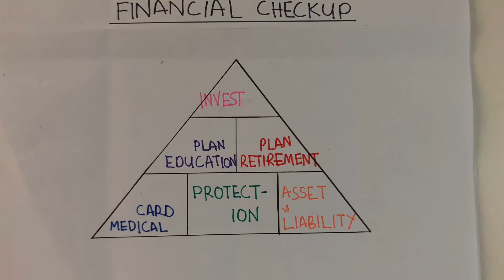Learning & Teaching Legasi Team promo